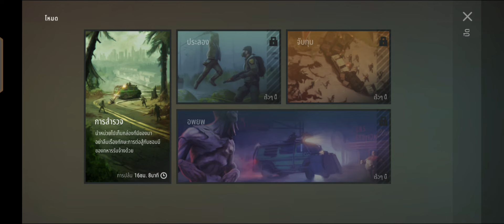Last day on earth อัพอะไรเหรอ? ลุยสถานีที่ถูกทำลายด่าน35-36 กับวิเคราะห์สถานที่ชานเมือง